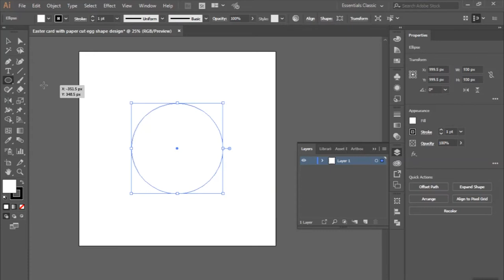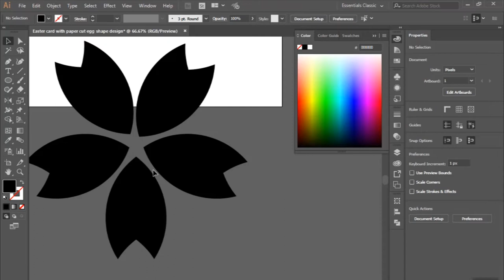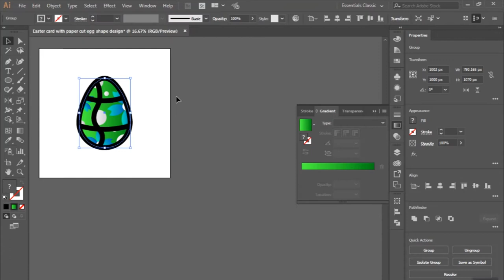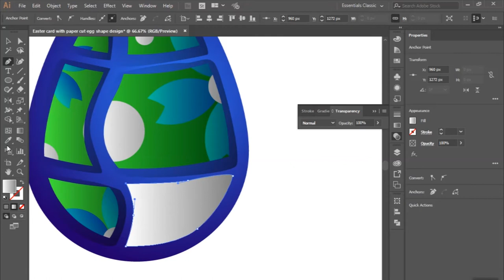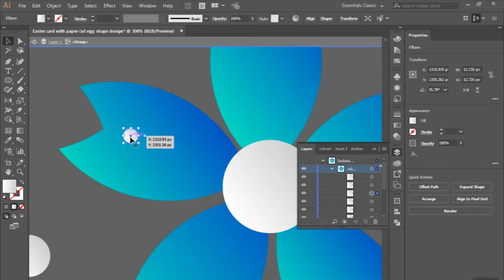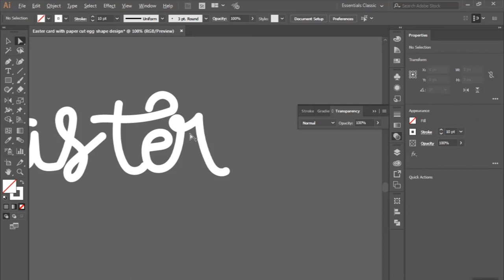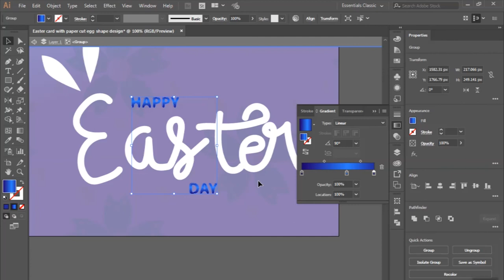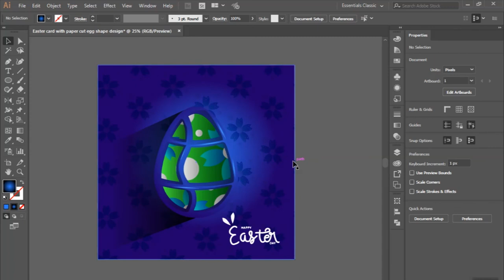Tutorial Easter Card with Paper Cut Egg Shape I Adobe Illustrator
NOTE:

New learning videos will be uploaded on Monday and Friday.